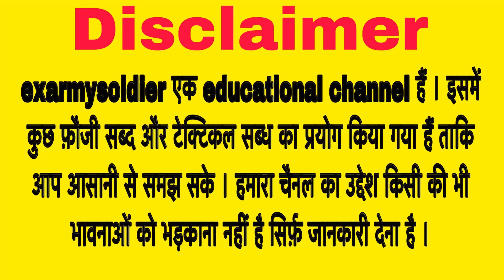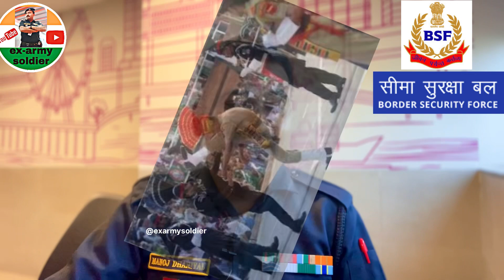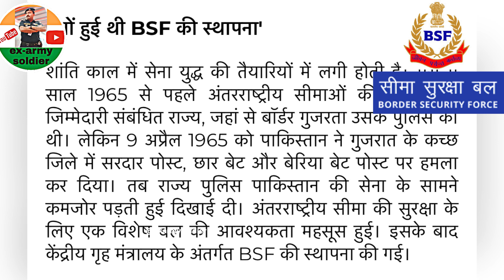BSF ।। border Security Force | BSF - India’s First Line Of Defence | BSF Tranning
Best Book For Ssc Gd 👇

Best book for IB 👇